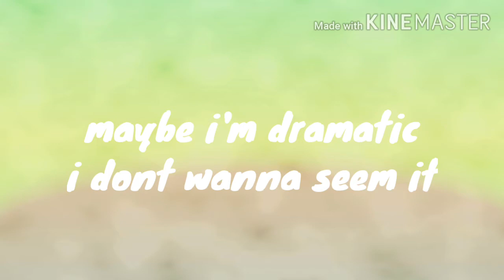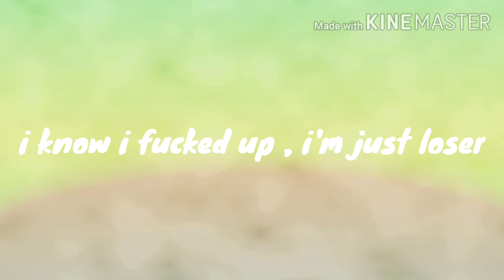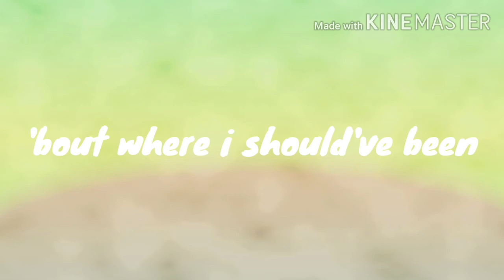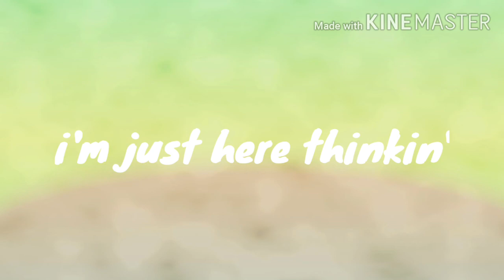supalonely. benne.gus dapperton ( lyrics)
a requeste for subsribe and press icon whish means a lot for us . thank you😁